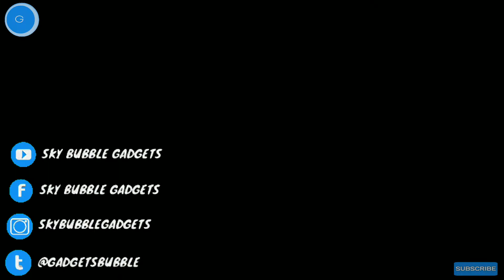Capacitor exploder | how to make a capacitor bomb | Binod Blaster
Capacitor exploder | how to make a capacitor bomb

In this video we make Capacitor exploder using this we can blast a capacitor..

3.7 lithium ion battery

battery charging module

Stars aligh - the 126ERS
Smile - slynk
Seratching teeth - JHS pedals

My robot send friends Request on Facebook | clickbot | sky bubble gadgets

DIY X-MAN PYRO
SHOTTING FLAMES
USING GARDEN PRESSURE PUMP SPRAY

Increase this bubble family...☺☺